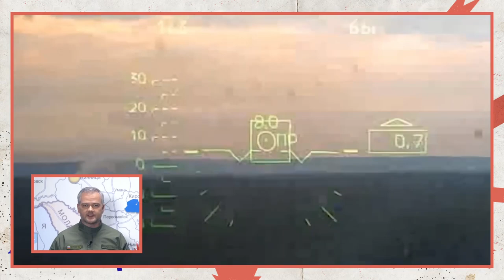СВО 7.07 Фотодесант ВСУ на Змеином ¦ Уничтожение боевиков ¦ Окраины Славянска под огнём ¦ Е.Тишковец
• Ставка со сводкой главных событий Специальной Военной Операции. Последние новости об операции России на Украине. ВСУ распространили кадры поднятия флага на Змеином. После этого ВКС России по острову был нанесён ректно - бомбовый удар.